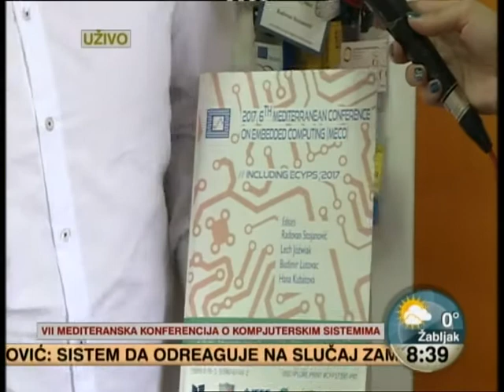MECO'2018 RTV CG Prof. Radovan Stojanovic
MECO Chair Prof. Radovan Stojanovic about MECO'2018 and ECYPS'2018 projects for Montenegrin National TV.